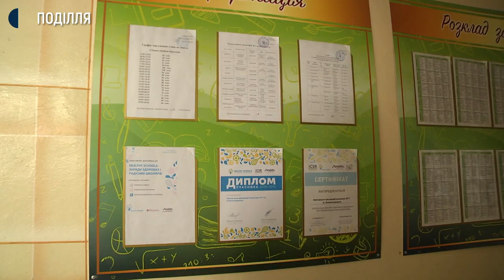Хмельницький НВК №7 цьогоріч здобув перемогу у програмі Healthy Schools-2020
Хмельницький навчально-виховний комплекс №7 цьогоріч здобув перемогу у програмі Healthy Schools (Хелсі скулс) – 2020. Про це Суспільному розповіла директорка закладу Ольга Горенко. Що отримають переможці та як йшли до мети – знає знімальна група Суспільного.